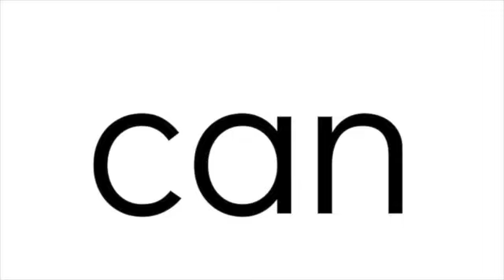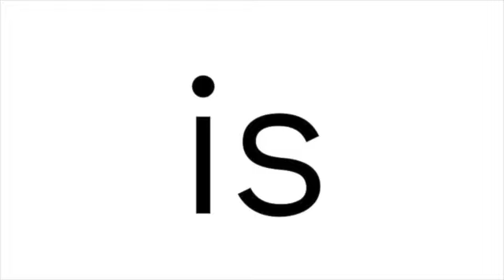High-Frequency Words: Unit 3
Bloomington Kindergarten teachers created a set of learning videos in order to meet the needs of our youngest learners. Each video highlights letters, sounds, numbers, or words that we want children to know by the end of their kindergarten experience.

HFW Unit 3 focuses on six high-frequency words: Can, She, It, In, A, Is